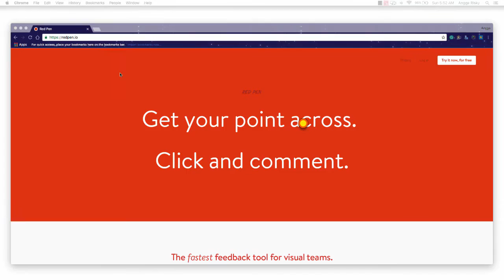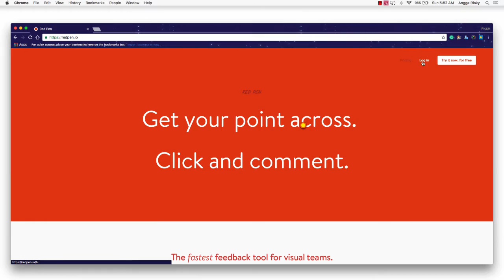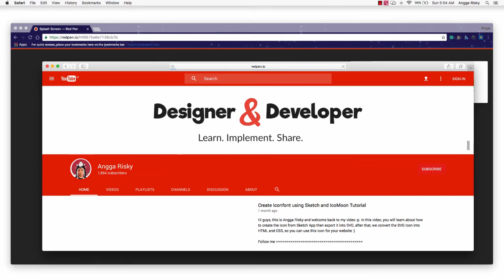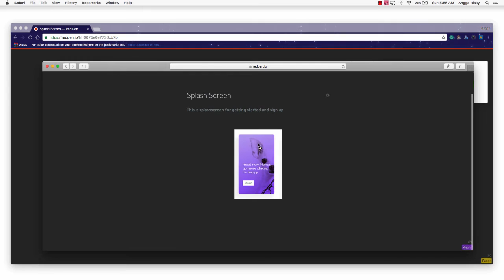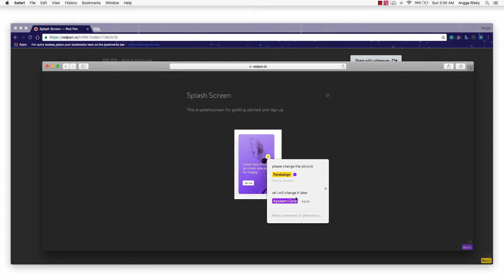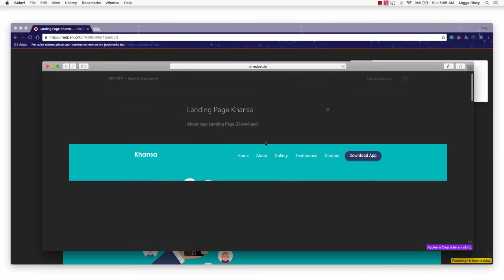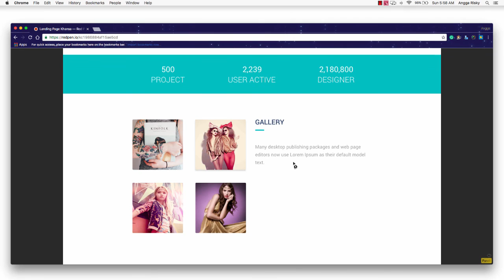How to Get the Feedback from Client using Redpen.io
Hi guys, welcome back to Angga Risky, In this video, I want to show you about how to get the feedback from the client using a redpen.io, it's easy tool and faster :)

Follow Me